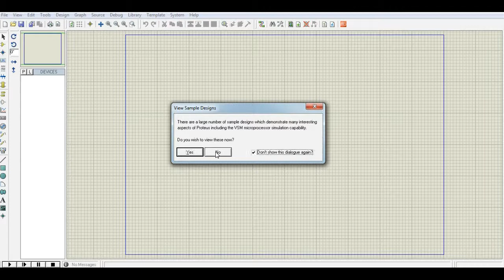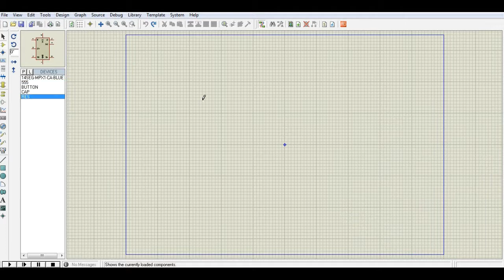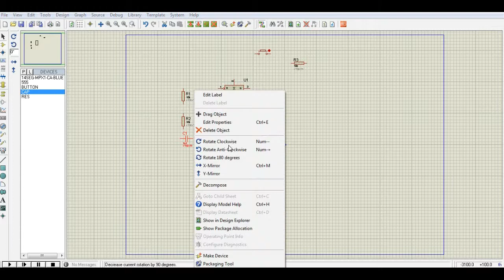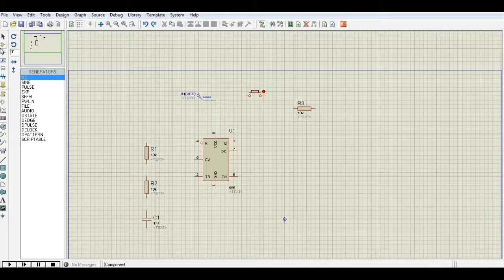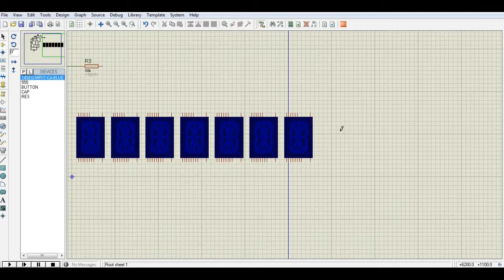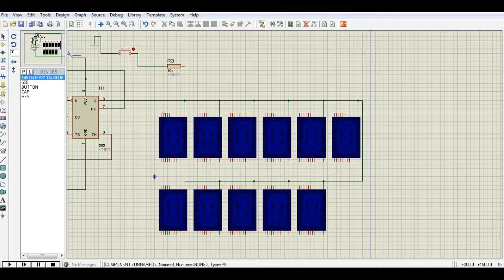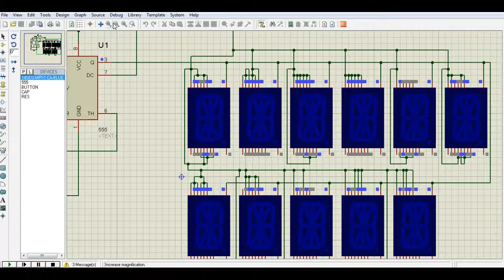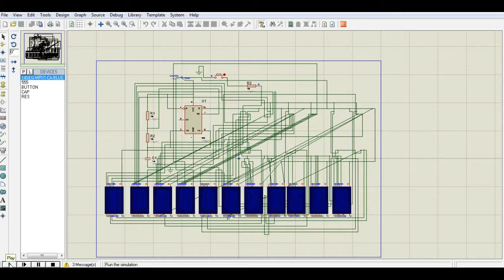Name display in 14 segment LED , Design & simulation by proteus professional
Its a basic simulation using proteus professional v 7.0,in this video i tried to show you that simulation is not that much difficult  ,you can make your own name plate by using 14 segment led ,upto many words you can create words,number plates for two wheeler,4 wheeler etc.